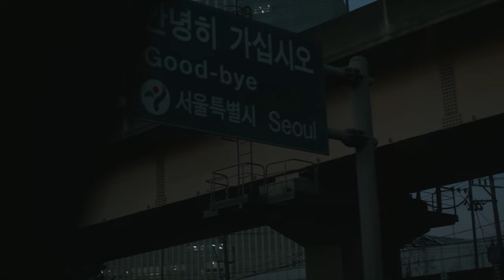What's a soulmate?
Music: EVERYTHING - The Black Skirts (guitar cover)

Korea - Jan 2024